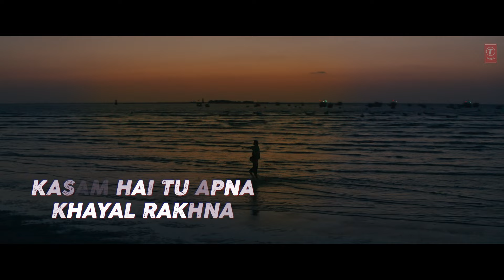CRAKK: Khayal Rakhna (Lyrical Video) | Vidyut Jammwal | Mithoon, Manoj Muntashir | Aditya Datt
Presenting the Lyrical Video Song "Khayal Rakhna" from the Film Crakk. Starring Vidyut Jammwal, Arjun Rampal, Nora Fatehi and Amy Jackson. Sung and Composed by Mithoon and Written by Manoj Muntashir.

Audio Credits:
Song: Khayal Rakhna
Artist: Mithoon
Lyrics: Manoj Muntashir
Singer: Mithoon
Creative Head: Anugrah
Music Produced By Suryansh
Vocal Arrangement by Suryansh
Music Assts: Anugrah, Godswill Mergulhao & Kaushal Gohil
Song Recorded at Living Water Music by A. Manivannan
Manager to Mithoon: Vijay Iyer

Film Credits:
Writer and Director:  Aditya Datt
Produced By: Vidyut Jammwal and Abbas Sayyed
Co-Producer:  Adi Sharmaa, Sunil Karda and Aditya Chowksey
Screenplay/Story/Dialogues : Aditya Datt, Rehan Khan ,Sarim Momin
Additional Screenplay/ Story/dialogues : Mohinder Pratap Singh
Main DOP - Mark Hamilton
DOP - Anik R Verma
Editor - Sandeep Kurup
Production Designer: Juhi Talmaki
Action Director: Federico Cueva, Kerry Gregg, Dr. K. Ravi Verma, Cyril Raffaelli, David, Raj Shinde, Vikram Dahiya
Costume Designer:  Somya Chauhan,gabriella Demetriades,Trushala Nayak, Anushka Tugnait
Creative Head (VFX) : Rajeev Rajasekharan
Executive Producer: Abhishek Nambiar, Ajay Singh, Amaldev Divakaran
Lyrics: Manoj Muntashir, Tanishk Bagchi, Shekhar Astitwa
Sound Design: Ganesh Gangadharan
Teaser Sound Mixing:   Sarath Mohan
Assoc.Director: Devang Desi
1st Ad: Anil Chauhan, Javed Ansari,noopur Chauhan, Bharat Pillai
Digital Intermediate: Prime Focus Ltd
DI Colorist: Ashirwad Hadkar
Digital Intermediate: The Small Big Idea
Post Production: The Post Co.
Line Producer: Jitesh Upade , Prashant Surve , Ishaan Deep Awasty
Marketing & Promotions : Ma+th (marching Ants+trigger Happy) Member of Hakuhodo International
Music On: T-Series
Casting Director: Vickey Sidana
Pr Agency: Universal Communications
Marketing Director, Publicity Design & Visual Promotions : Ma+th (marching Ants+trigger Happy) Member of Hakuhodo International
Visual Effects : Eighty Eight Pictures, Labyrinth Cinematic Solutions, Image Devices India, Identical Brains, White Clap Studios,visual Birds, the Vfx Co,
Rasiuraj Production.